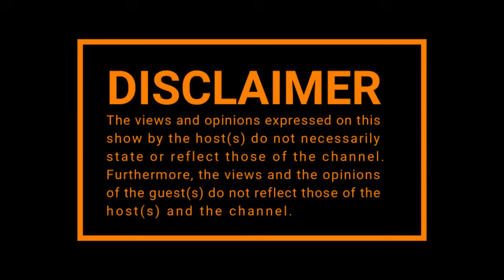City Girls with Tebogo Thobejane | ft Dineo Moloisane Baby Daddy Drama,Business,Awards,School